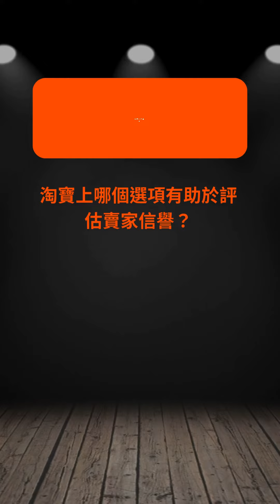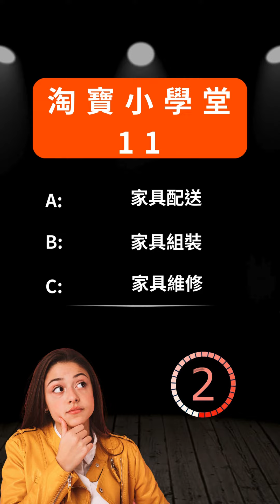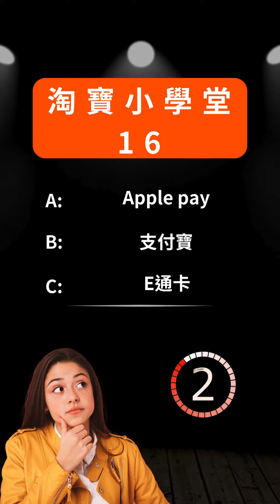十題都不會 別說你會買淘寶 🏫淘寶小學堂 淘到寶📦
淘寶海快到台灣推薦集運

淘寶海運到台灣推薦集運(使用Line應用程式登入)

如果你也跟我一樣喜歡淘寶
歡迎查看我在淘寶購買的
🏠全屋購物清單

📱Line社群-淘寶優惠分享群
淘寶折價券紅包🧧第一手通知

2024年 淘寶最新活動 (部份需以手機開啟)
🉐天天簽到領福利
🚢99跨境段包郵０運費！
🥻淘時尚-￥99包郵📦7-11免費取退！

🚚我常使用的淘寶集運(台灣新戶送優惠券)

🌏其它海外集運推薦(新戶送￥100免運券)
新加坡.馬來西亞.泰國.日本.澳大利亞.加拿大.英國

【📳私訊連絡】➤LINE搜尋 @033netmx

😃很高興看到你，在此聲明影片與內容中的連結或廣告，可能會為我帶來一些行銷分潤，但不會增加您的費用，若覺得這影片有幫助到你或想鼓勵我！記得幫我點個讚或留言給我哦！